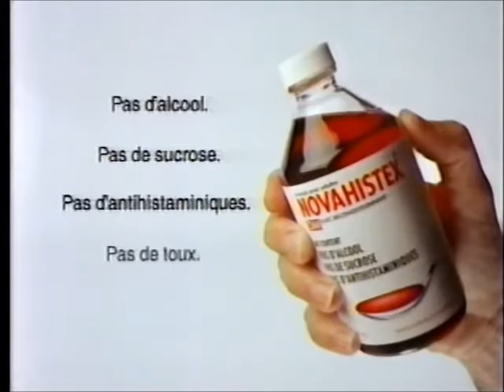Pub Québec - Novahistex